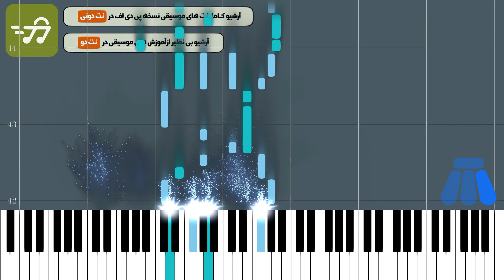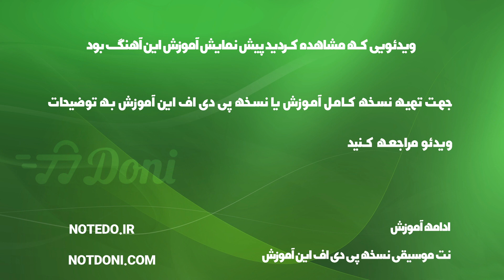آموزش آهنگ چه حالیه از سحر با پیانو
آموزش آهنگ چه حالیه از سحر با پیانو به همراه پی دی اف نت پیانو آهنگ چه حالیه از سحر

توضیحات
آهنگ ساز : سحر مقدس
تنظیم کننده : گروه نت دونی
ساز : پیانو
سطح : متوسط
مدت زمان آموزش : 00:03:08

متن ترانه :
نت پیانو آهنگ جه حالیه از سحر
نسخه های دیگر نت آهنگ چه حالیه از سحر

متن آهنگ چه حالیه سحر
عشقم هر کجا باشم کنارت واسم‌ مثل بهشت
انگار خدا پیوند مارو تو آسمونا بین ابرا نوشته
عشقم هر لحظه با تو زندگی داره احساس شادی
ممنونم از تو که این عشق با به دنیا‌خاطره، هدیه به من دادی
چه حالیه تو آغوشت، چشمام میبندم
سر میزارم رو شونهات، خوشحالم میخندم
چه حالیه تو آغوشت، محو نگات میشم
دستام می‌گیری، میگی بمون پیشم
با تو فردارو میسازم، قلبمو میبازم، به نگاه عاشقانت
شاید آرامش همینه که به دل میشینه، عشق و احساس علاقست
با تو خوشبخت و خوشحالم به خودم میبالم، وقتی تو هستی پیشم
داشتن تو واسم هر لحظه آرزوی محض، دارم عاشقتر میشم
چه حالیه، چه حالیه
نت پیانو چه حالیه از سحر در نت دونی پیانو

کلمات کلیدی